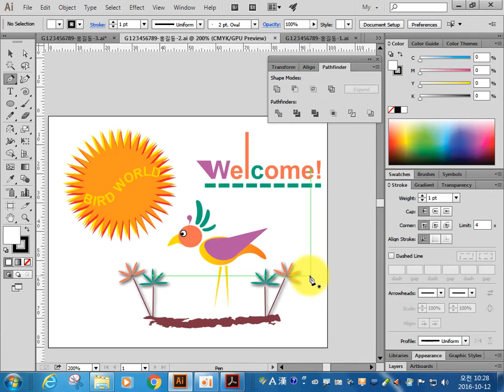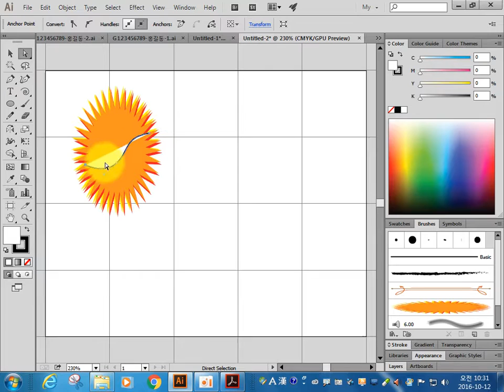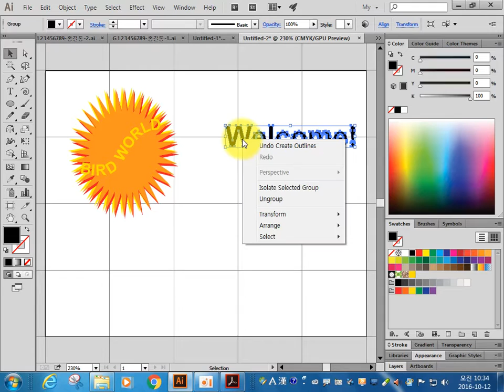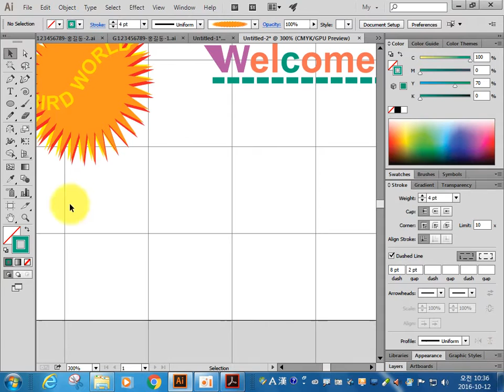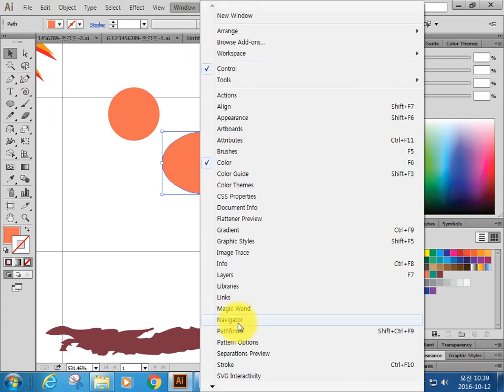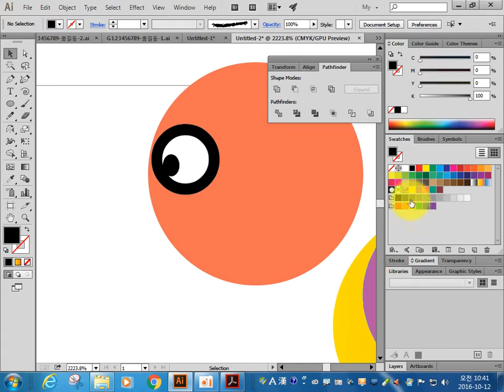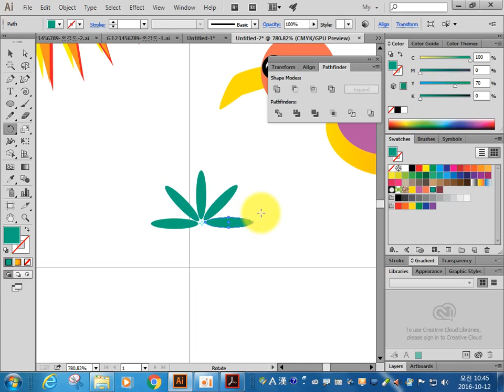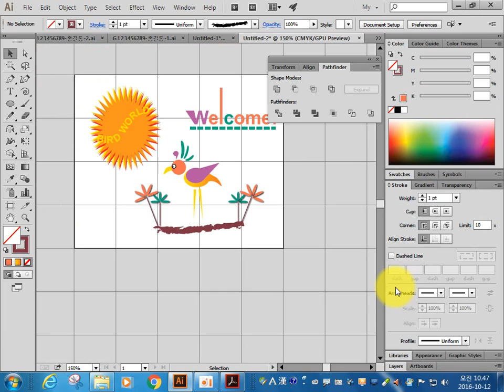2016년 GTQI 2급 2번 문제. 일러스트 gtqi. 이승희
2016년 GTQI 2급 2번 문제 문제풀이 입니다. 일러스트 gtqi. 이승희